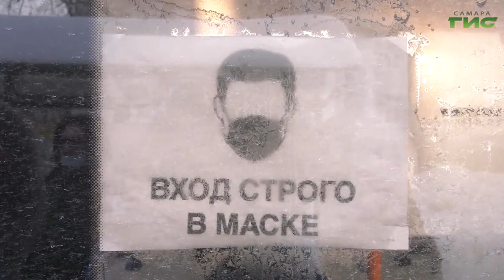В Самаре продолжаются рейды по соблюдению масочного режима на транспорте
Более ста восьмидесяти протоколов выписали в отношении самарцев, которые отказывались надевать маски в общественном транспорте и пренебрегали рекомендациями регионального Роспотребнадзора.  Административные акты направили в суд и по некоторым из них уже вынесли обвинительные приговоры. Рейды по соблюдению масочного режима  на транспорте проводятся ежедневно. В одном из них побывала Гульфия Сафина.